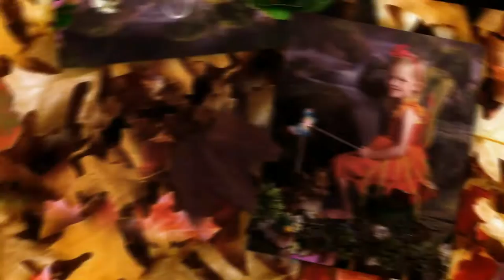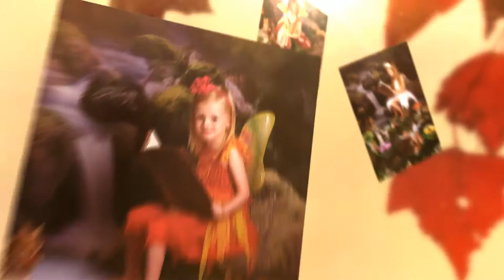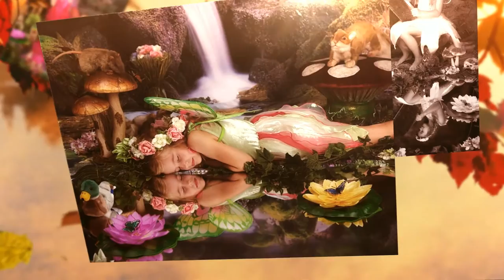Fairy Show Promo Show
Magical Fairy & Elf Portraits
Thank you for expressing an interest in our beautiful Fairy & Elf Portraits. Your child will love visiting our enchanted fairy grotto where we have fairy and elf costumes, head dresses and wings in many different sizes, unique props and a splash of fairy dust, making the whole experience truly magical.
We are offering sessions for only £10 to raise funds for Bluebell Wood Children’s Hospice. Simply bring along a cheque payable to Bluebell Wood on the day of your session.
We have special discounted packages of prints, albums and wall art available on the day of your session but you are under no obligation to purchase, but we are confident you will find it difficult to resist.
Sessions are limited and offered on a first booked basis. At the time of booking we require a £30 fully refundable booking fee payable by credit or debit card to guarantee your attendance.